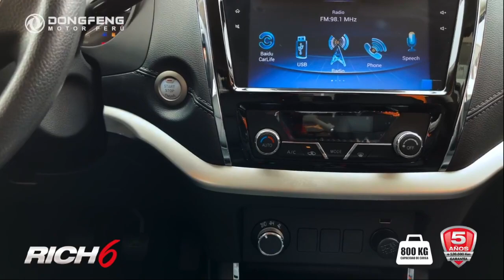RICH6 2022 DONGFENG PERÚ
COMPRA TUS ACCESORIOS TUNING NUESTRA TIENDA